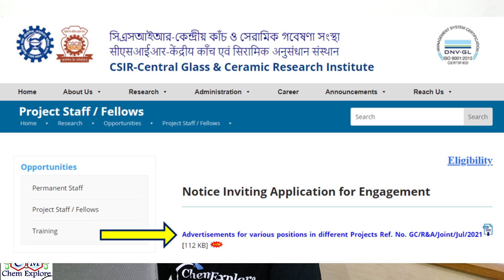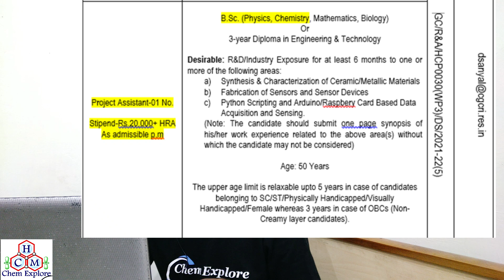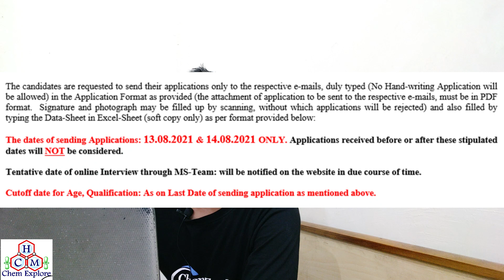CGCRI Jobs 2021|| SRF, JRF, Project Associate, Project Assistant Posts| B.Sc., M.Sc. Chemistry Jobs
Important Date:

How to Apply: Interested and Eligible applicants may apply Online through the Official Website cgcri.res.in on or before 13th and 14th August 2021.

The candidates are requested to send their applications only to the respective emails, duly typed (No Hand-writing Application will be allowed) in the Application Format as provided (the attachment of application to be sent to the respective emails, must be in PDF format. Signature and photograph may be filled up by scanning, without which applications will be rejected) and also filled by typing the Data-Sheet in Excel-Sheet (soft copy only) as per the format provided below on or before 13th and 14th August 2021.

Suman Bhowmick